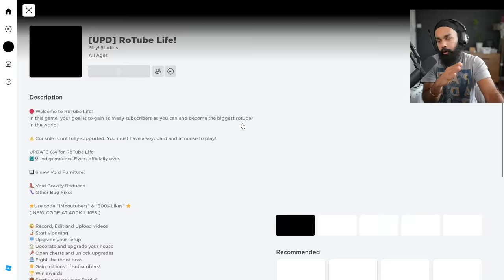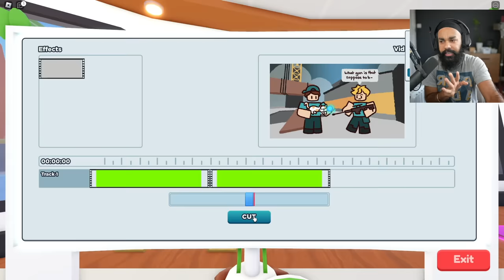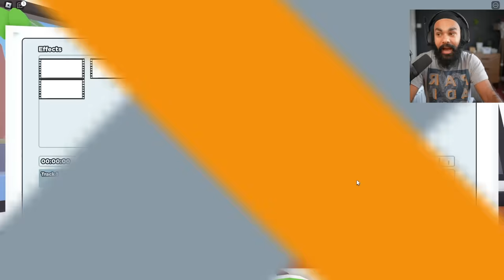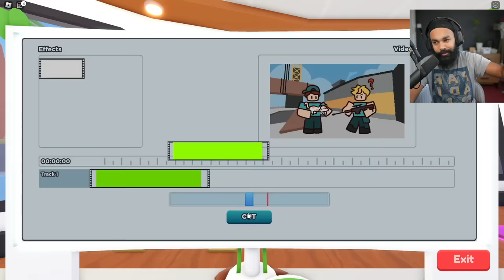I Got 1 Quadrillion Subscribers And Became Best Player in ROTUBE LIFE